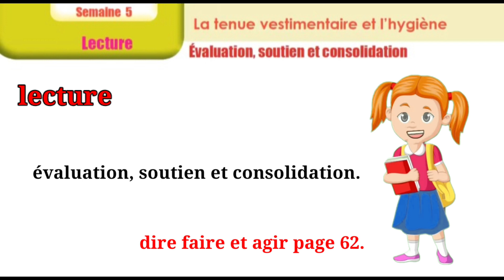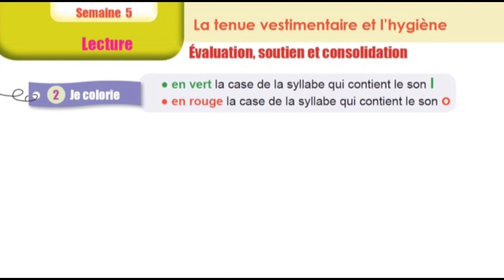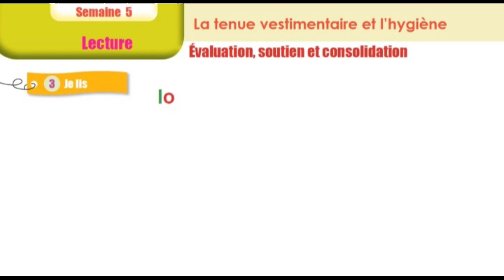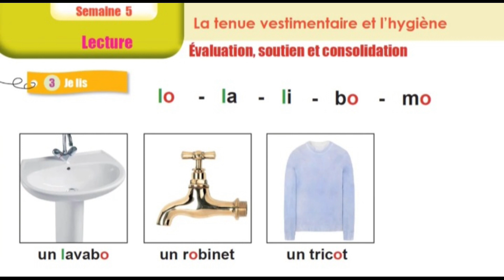Lecture : Évaluation soutien et consolidation / unité 3 / sem 5 / p 62 / dire faire et agir 1AP.